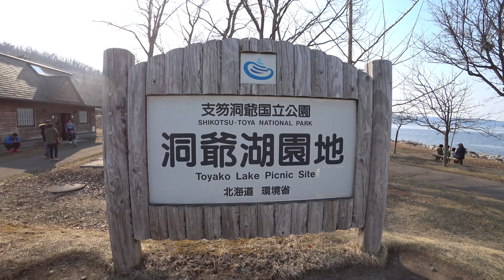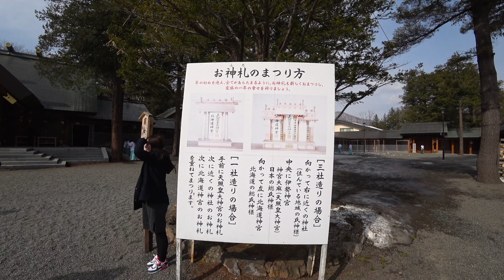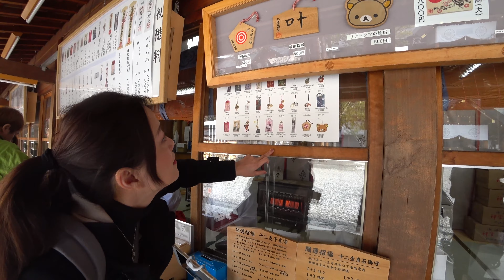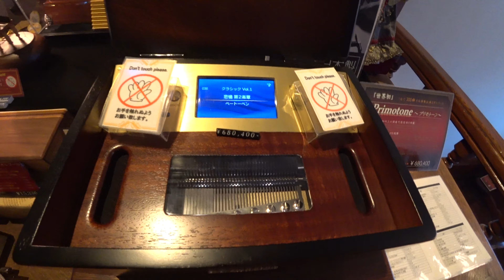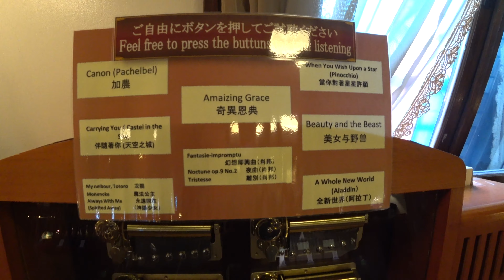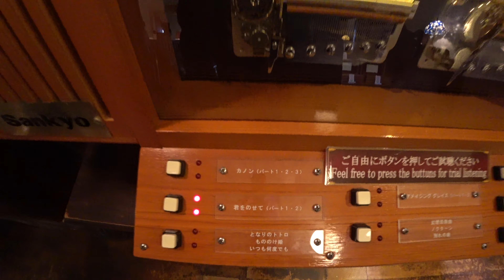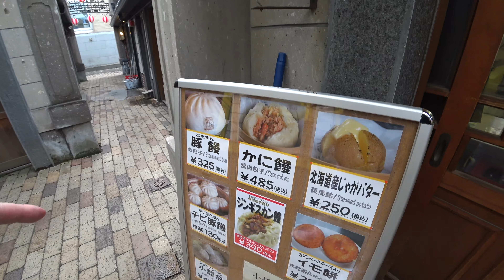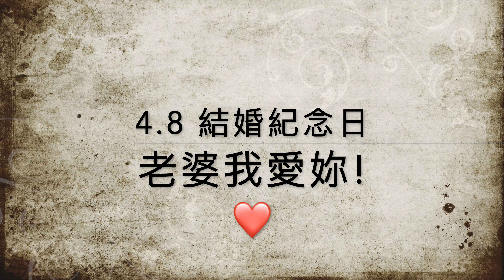20170403 北海道之旅